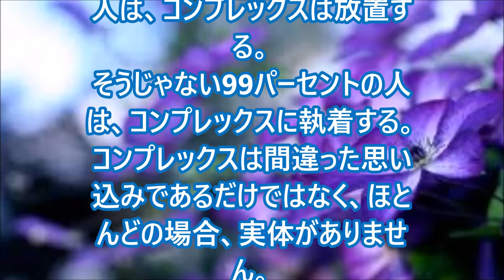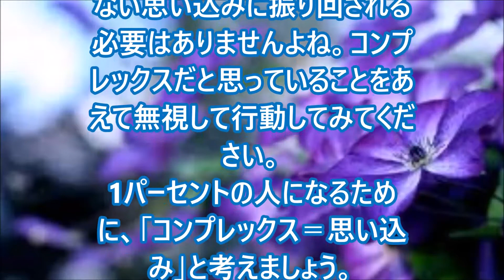【潜在意識へのアプローチ】7分間で起こす奇跡 賢者の睡眠 「1%の人 分岐点②」井上裕之さんの言葉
このチャンネルでは前向きな心になるためのヒントとなる、古今東西の成功のバイブルを毎回7分程度（時々はみ出しますが(;^_^A）でまとめ、「7分間で起こす奇蹟」と題してご紹介してまいります。
参考；井上裕之さんの言葉（「1%の人だけが実行している45の習慣」PHP文庫刊行より一部引用）※尊敬する井上裕之さんは、1963年、北海道生まれ。医学博士、経営学博士、コーチ、セラピスト、経営コンサルタント、医療法人社団いのうえ歯科医院理事長、島根大学医学部臨床教授、東京歯科大学非常勤講師、北海道医療大学非常勤講師、ブカレスト大学医学部客員講師、インディアナ大学歯科部客員講師、ニューヨーク大学歯科部インプラントプログラムリーダー、ICOI国際インプラント学会Ｄiplomate、日本コンサルタント協会認定パートナーコンサルタント、と、多くの肩書きを持たれ、全国を飛び回られています。「がんばり屋さんのための、心の整理術」、「後悔しない人生を送るたった一つの方法」、などのベストセラー著者でもあります。さらに詳しくおしりになりたい方、興味のある方は、ぜひそちらの著作もご覧くださいませ。
↓おすすめ動画↓
【マーフィーの法則】眠りながら潜在意識に肯定的なアファメーションを刷り込む方法
【1日3分聴くだけ！】聞き流しで潜在意識にイメージを書き込み自然と幸せを引き寄せる【サブリミナル動画】
【潜在意識・引き寄せ】潜在意識が『できる』と思うことで、引き寄せが発動される
苫米地英人「重要性」潜在意識を上手く利用して理想以上の夢を手に入れる唯一の方法‹賢者の泉›